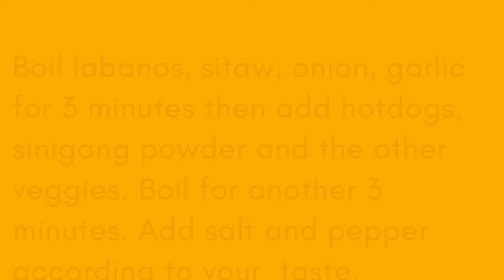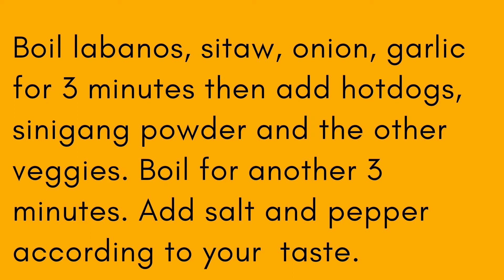Paano gawing healthy ang Hotdog?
Sharing another unique recipe na masarap at masustansya. Mas magugustuhan ng mga kids ang gulay kung may hotdogs because kids are attracted to red colored foods. Try this and feel free to innovate with your own choice of veggies and favorite hotdog brand. More videos coming!